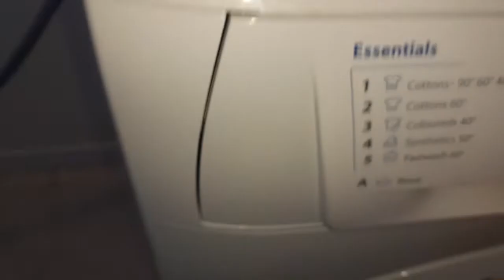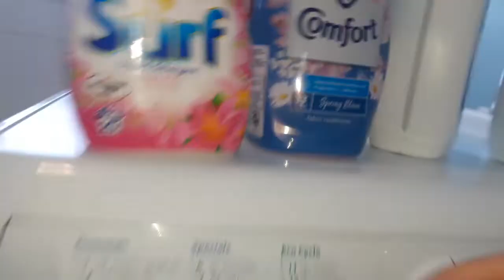hotpoint wml520 washing machine plumbed in